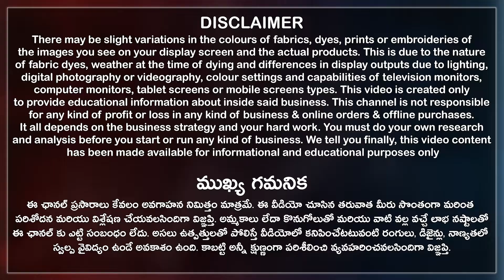తయారీదారుల నుండి Kurtis కొనుగోలు చేయండి || Ahmedabad Kurti Wholesale Market || COD & Free Shipping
తయారీదారు నుండి Kurtis కొనుగోలు చేయండి Party Wear Kurtis
Here you can buy the latest Trendy Kurtis Collection like Kurtis, short tops, long dresses, Kurtis with palazzo pants, designer boutique style dresses, Kurti dupatta sets, shrugs, shararas, ghararas, and much more. Starts at rs400 Only. So don't miss the latest designer and trending Kurtis and dresses collection for daily wear, office wear, and party wear for ladies and women.

COD & Free Shipping👍
Cash on Delivery(COD) Available, Online service available, Replacement available, Video call facility available, Transport available, Courier available, All over India shipping available, only wholesale shopping available.

Saniya Nx Address:
B-45, Ground Floor, City Center-2, Behind Safal-3, Opposite Arya Samaj Mandir, Raipur, Ahmedabad, Gujarat State, India. Pin Code 380001.

00:00 Highlights
01:01 Disclaimer
01:11 Shop Introduction
01:59 Kurtis Collection
05:37 Purchase Details
14:13 Conclusion